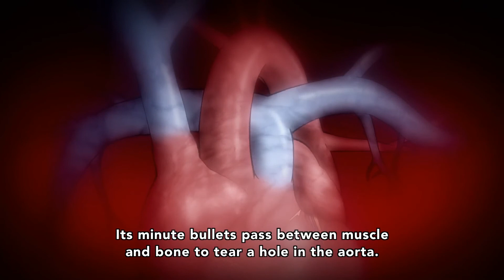Assassination classroom - Karasuma vs Shinigami